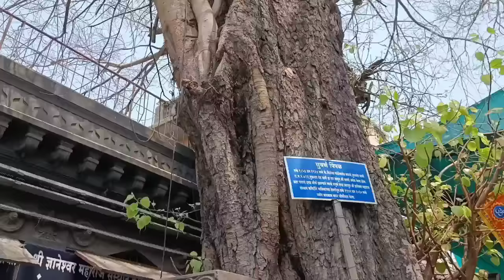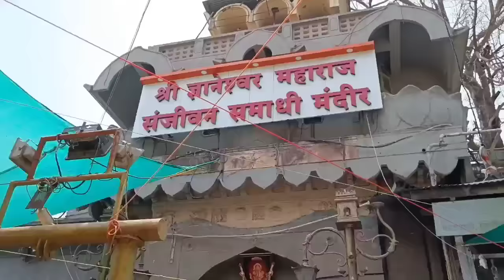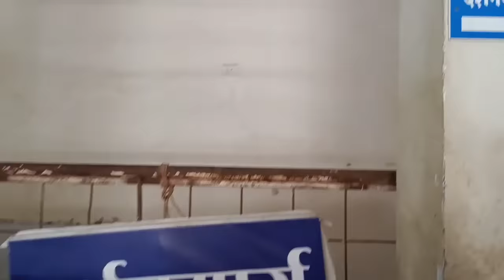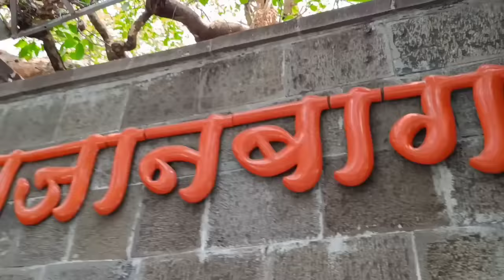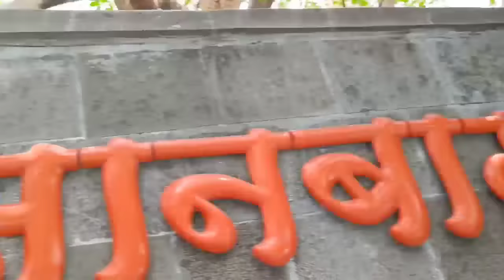संपूर्ण आळंदी दर्शन। Alandi Darshan। संत ज्ञानेश्वर समाधीस्थळ।sant Dnyaneshwar Alandi